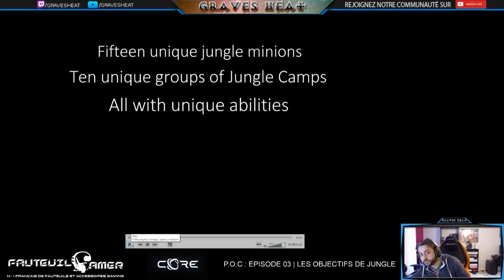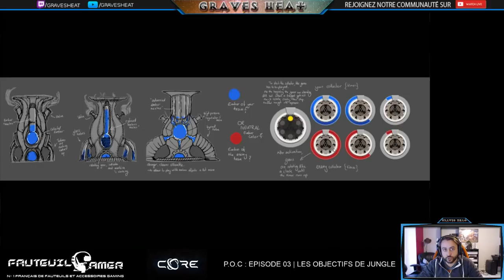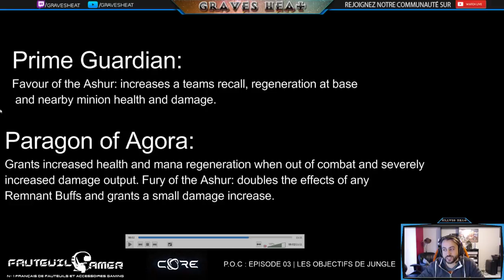CORE | PREUVE DE CONCEPT - EP 03 | LES OBJECTIFS DE JUNGLE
Mon analyse en vidéo de la troisi7;e preuve de Concept apportée par le studio Metabuff pour la sortie de l'alpha de CORE prévue en AVRIL 2019 (petit erreur dans mon intro de vidéo)!

Présentation détaillée des différents objectifs de jungle, les buffs, les moissonneurs, le prime orbe et le raptor ! Un mixe entre Legacy et Monolith pour notre plus grand plaisir !

N'hésitez pas à commenter et partager la vidéo pour apporter votre point de vue sur ce troisième épisode.

La suite dans 2 jours :)

Bientôt 2000 abonnées !

Gravesheat